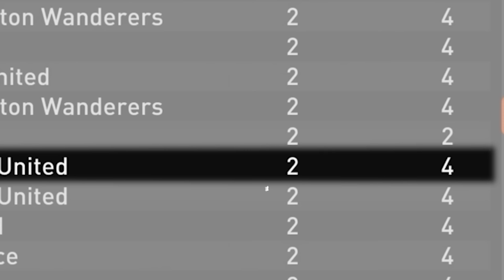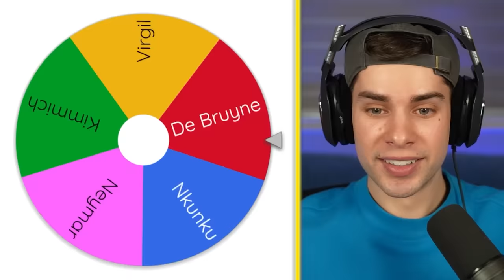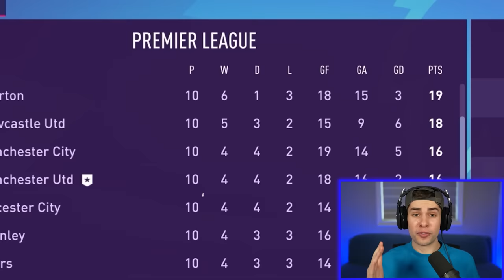Kylian Mbappe, But He's 99 Overall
I changed Mbappe's rating to 99 and tested how good he is...